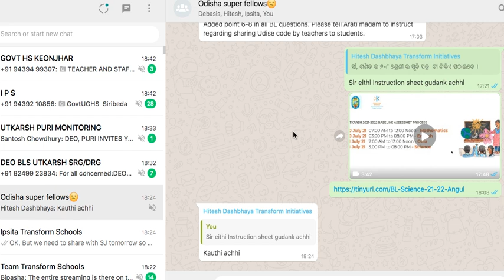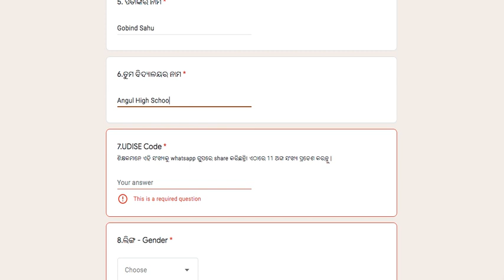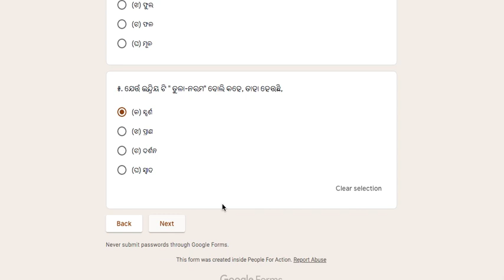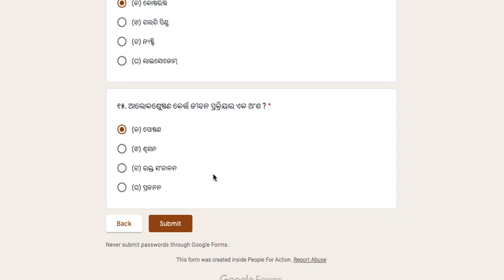Utkarsh Baseline Assessment Orientation 2021-22